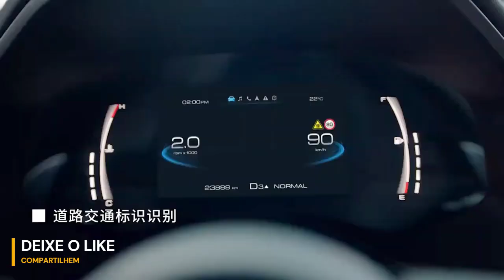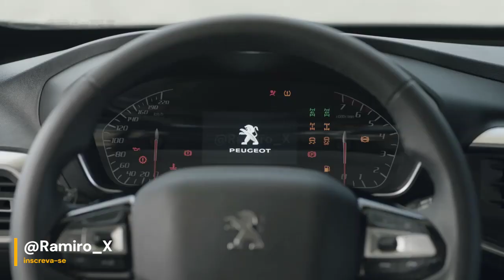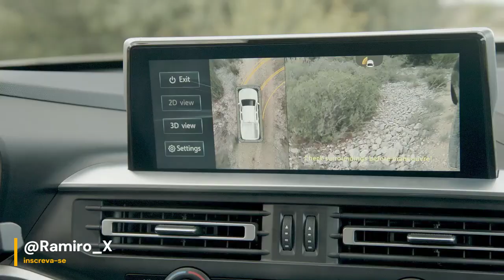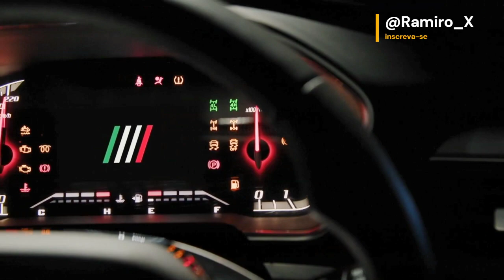NOVA PRODUÇÃO DE PICAPE HÍBRIDA FLEX DE 414 CV NO BRASIL | NOVO MOTOR P/ PICAPE, SERÁ EFEITO TITANO?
No Brasil, a aguardada chegada do Fiat Titano está prestes a acontecer, e já está causando agitação na sua irmã gêmea, a Peugeot Landtrek. A montadora surpreendeu ao apresentar uma versão atualizada da Landtrek no México, que é importada do Uruguai, onde é produzida pela Nordex em regime CKD. A grande novidade é a adoção do motor 2.2 BlueHDi turbo diesel, originário da Peugeot, que passou por recalibração para entregar impressionantes 180 cavalos de potência e oferece duas opções de torque: 37,8 kg para tração 4 por 2, e 40,8 kg para tração 4 por 4.

A Great Wall Motors (GWM) já oficializou seus planos de fabricar dois novos veículos em sua planta de Iracemápolis, no estado de São Paulo, a partir de 2024. Esses lançamentos estão programados para chegar ao mercado em maio e agosto do referido ano. O primeiro deles será uma picape pertencente à família Poer, enquanto o segundo produto será um SUV derivado da picape, com fortes indícios de ser o Tank 400. A estratégia da GWM é direcionar sua produção local para competir diretamente com dois pesos-pesados do mercado automobilístico brasileiro: a Toyota Hilux/SW4, e a Chevrolet S10/Trailblazer.

FONTE: Motor1 | fiat | peugeot | gwm |